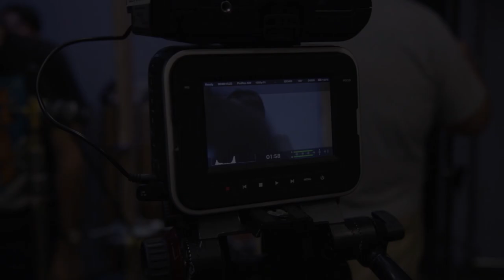We Are Futures Explored Film & Media Studios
Futures Explored Film & Media Studios teaches adults with intellectual & developmental disabilities the skills they need for jobs in the film & media industry. Our program offer classes in Sacramento, Livermore & Stockton California & funding opportunities are available through California's Regional Center system.